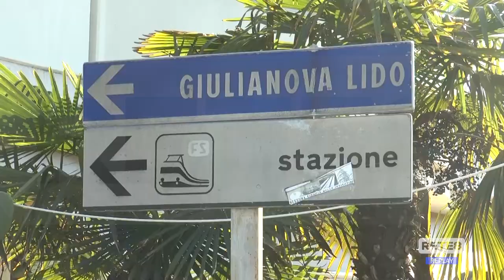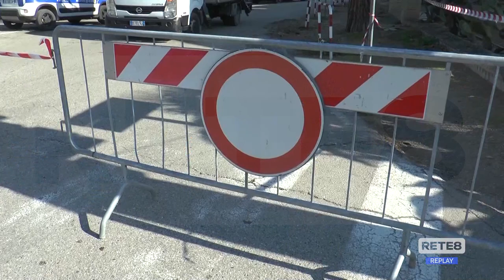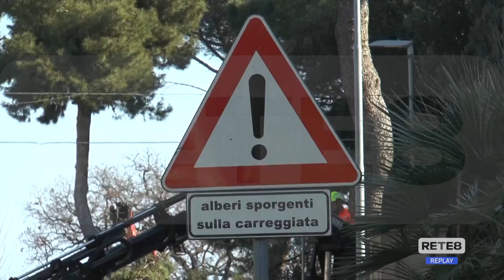Giulianova - Taglio di alberi, ancora polemiche